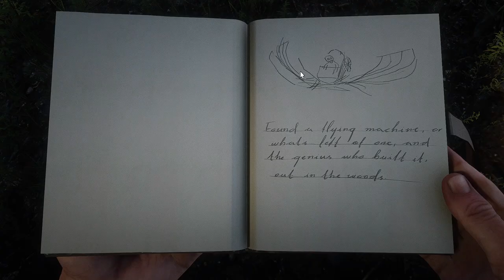La Máquina Voladora Red Dead Redemption 2 / Como Encontrar la Maquina Voladora rdr2 EASTER EGG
Introducing the Máquina voladora rdr2 – the newest addition to the RC world! This amazing machine is perfect for beginners and experts alike, and is sure to thrill everyone who gets to fly it!

In this Easter egg video, we'll show you all the amazing features of the Máquina voladora rdr2 – from its stunning design to its powerful flight capabilities. So sharpen your blades and prepare for takeoff – the Máquina voladora rdr2 is coming to a field near you!
In this Easter egg, you can control a flying machine using the Wii U GamePad. Fly the machine around and collect eggs to score points. The higher the score, the more eggs you can collect
máquina voladora rdr2 easter egg

rdr2,red dead redemption 2,
sony interactive entertainment,rdr2
online,rdr2
gameplay